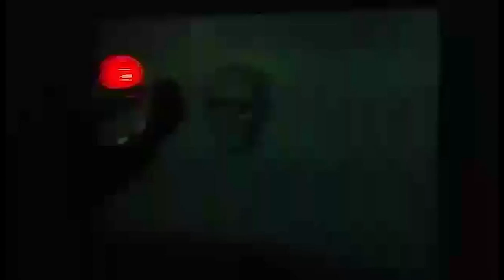Carnival's Mask // Lightpainting REAL TIME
QC + Resolume Arena 4

Video Low Quality _ Recorded by a Tablet !!!